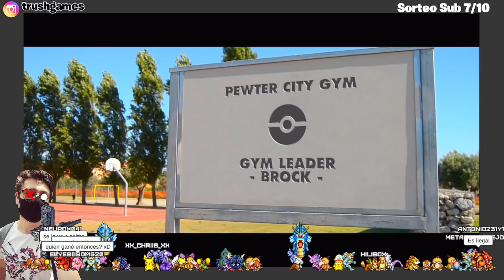QUE TE HICIERON CHARIZARD?!! 乁(ꗞ ε ꗞ)ㄏ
Que el otro me lo hackearon :,v